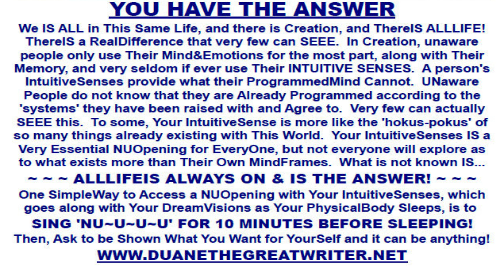Stuck In A Time Loop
IS~INTUISION SCHOOLING~IS.
Skype session May 30 2024. Part 1.
Phil shares a Real side experience where he finds himself caught in a perpetually looping sequence of scenes which would repeatedly include the presence of an elderly bearded man.